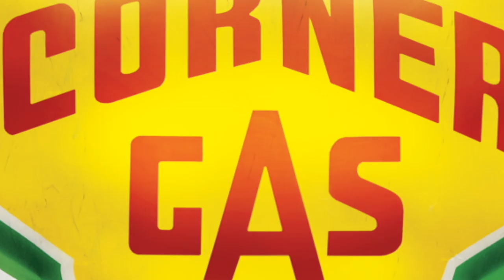Corner Gas | Live Action | Trailer